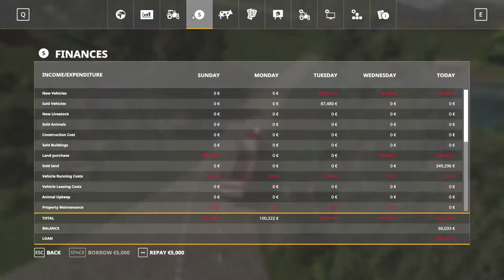Felsbrunn from scratch #18 - New tipper + new field | Farming Simulator 19 Timelapse